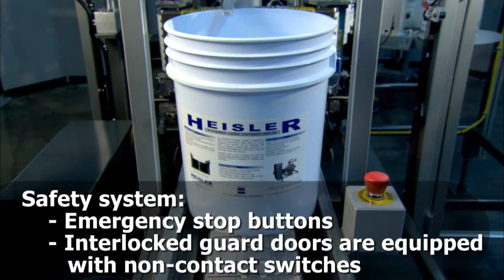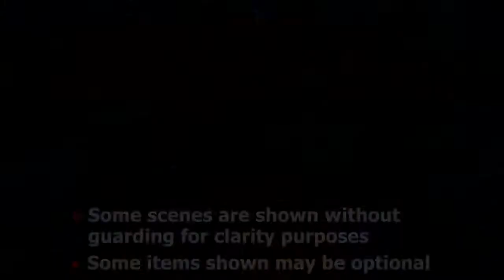HEISLER Automatic Pressure Sensitive Labeler - Front & Back Label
The Heisler HL-70DBPS labeler is designed to eliminate the repetitive and demanding task of manually applying labels to pails. This machine can place both front and back labels on pails with or without handles, at speeds up to 20 pails per minute.
Manufactured by Heisler in the USA, this PLC controlled machine is made to exacting standards for trouble free, continuous use under varying conditions. Many standard options are available along with any custom design requests.